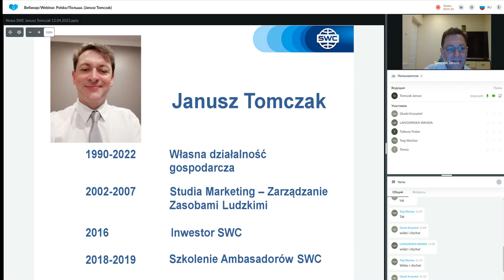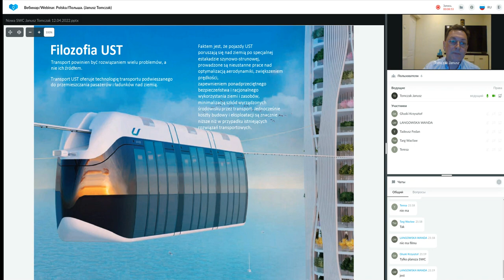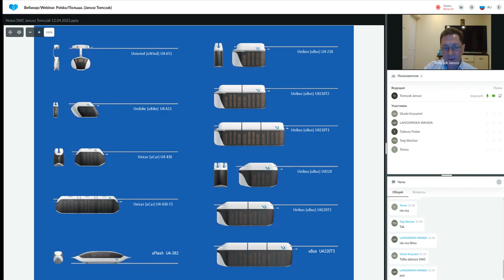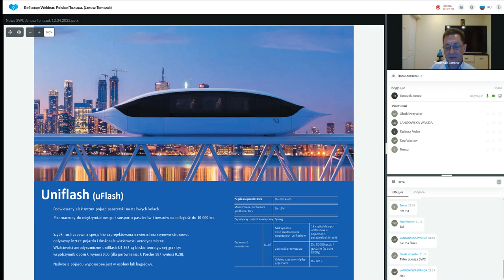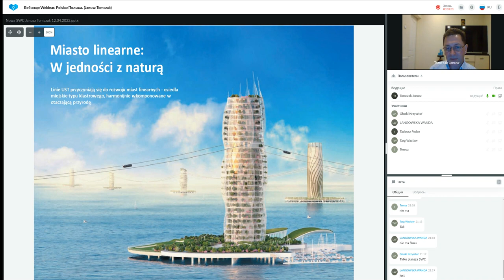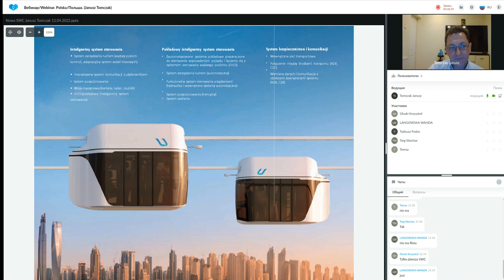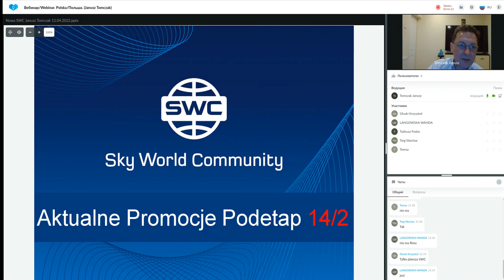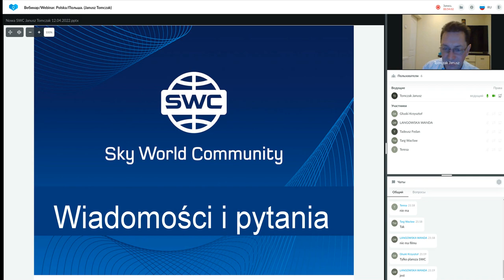Prezentacja technologii. Prowadzący: Janusz Tomczak. (14.04.2022 o 21:00 MSK)